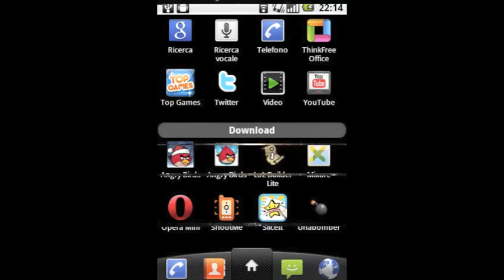Unabomber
Video game developed for the course "Videogame Design and Programming" at Politecnico di Milano. 2011/2012 edition.